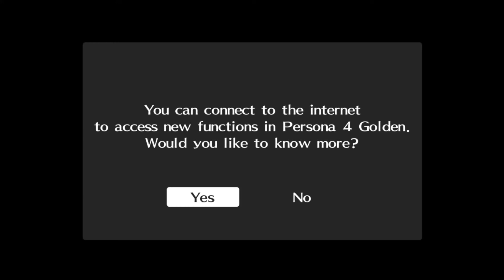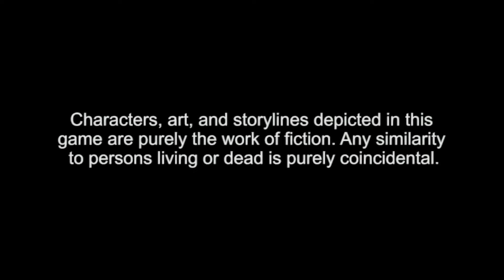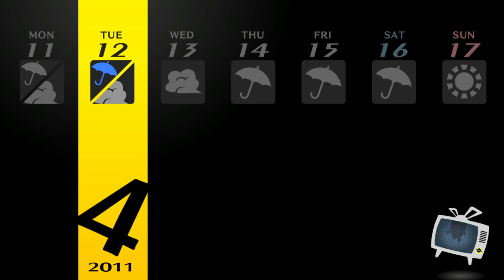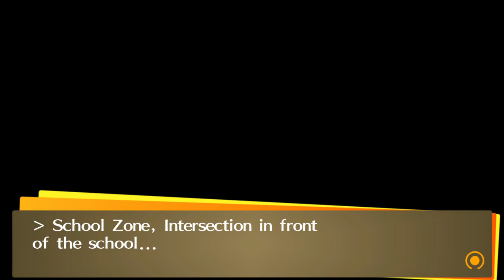New Home - Persona 4 Golden - Let's Play Part 1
A coming of age story that sets the protagonist and his friends on a journey kickstarted by a chain of serial murders.

GAME INFO
Name: Persona 4 Golden
Developer: ATLUS
Publisher: SEGA
Platforms: PC Steam
Release Date: 13 June, 2020